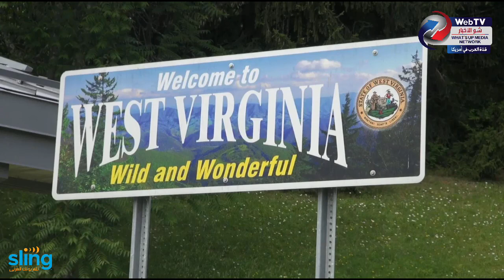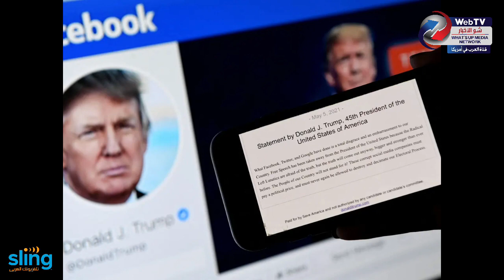انخفاض البطالة خلال مايو و بايدن يعتبرها إنتصار وارتفاع جنوني لشراء الاسلحة في أمريكا. ما التفاصيل؟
-انخفاض البطالة خلال مايو و بايدن يعتبرها إنتصار
-ارتفاع جنوني لشراء الاسلحة في أمريكا. ما التفاصيل؟
-بنادق ورحلات ونقود...حوافز لمتلقي اللقاح
-فيسبوك تصدر قرار بخصوص ترامب و السياسيين
-بايدن يعلن عن خطة لمشاركة لقاح كورونا دوليا